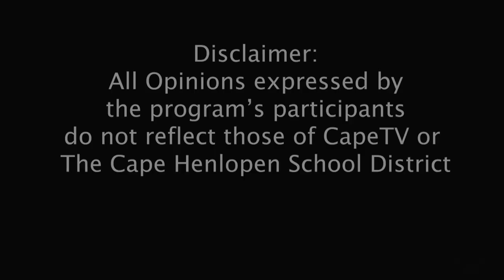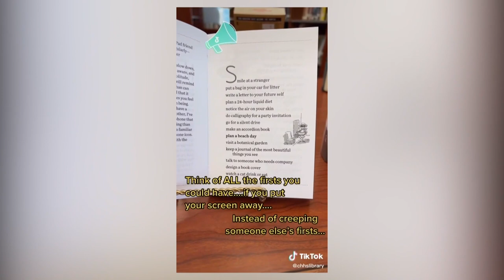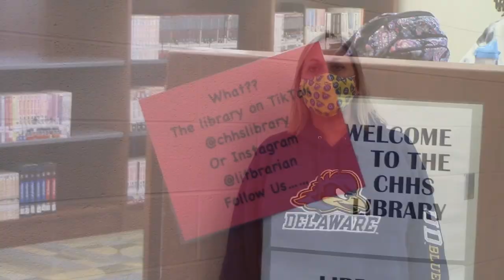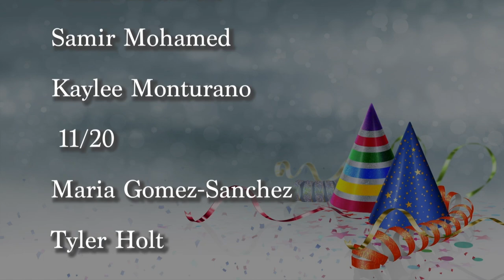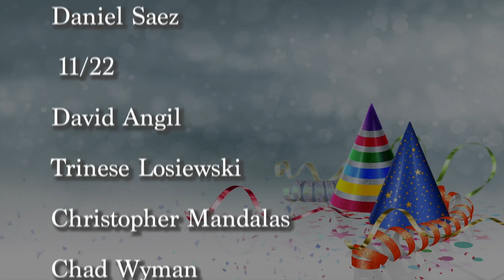Cape Report 11 19 21